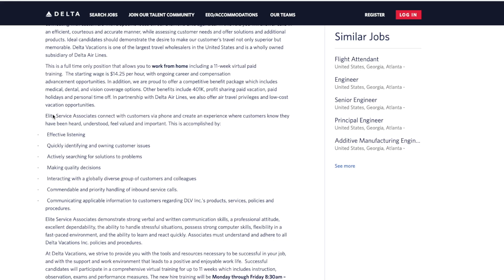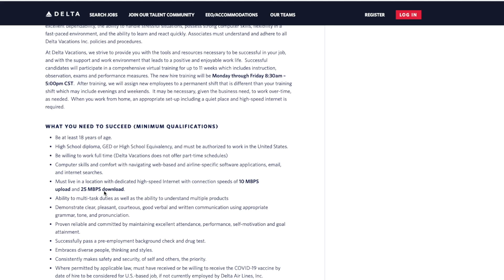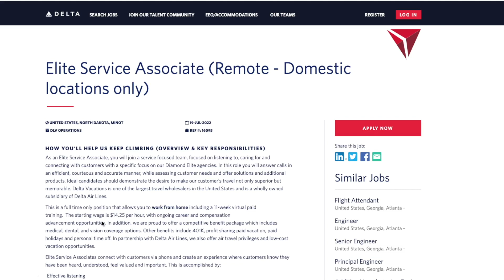Delta Hiring $570 WEEK Work From Home Job With Little To No Experience Needed + Travel Benefits USA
If you are looking for a work from home job that doesn’t require very much experience if any at all and also offers great perks like discounted travel benefits this opportunity is for you. Delta is hiring someone to work from home as an elite service associate they pay $570 week ($14.25 Hour) and don’t require any college degree. Link to apply is below.

Delta - US Only - Paid training - $14.25 Hour- Little/no experience needed- Travel benefits